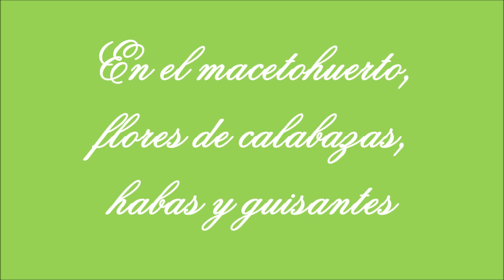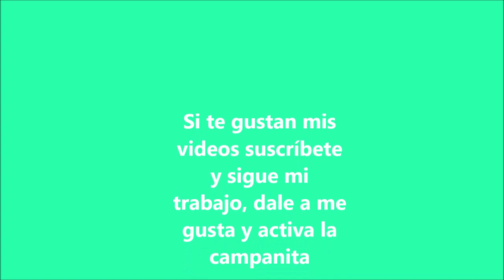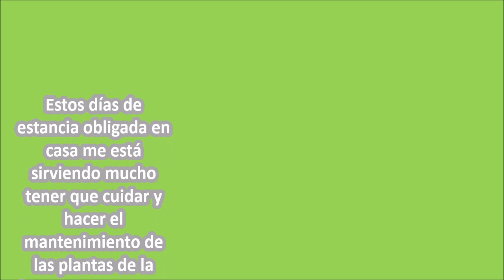Cultivo Orgánico de Habas - Zapallos calabaza - guisantes en Contenedor o maceta ,flores de calabaza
En el macetohuerto, flores de calabaza o zapallo, cosecha de habas, guisantes formándose, buena productividad pese a tormentas y viento, en recipientes reciclados y con buen sustrato con humus de lombriz , te recomiendo cultivar , buen resultado y muy entretenido.
In the garden pot, we see pumpkin flowers, beans harvest, peas forming, good productivity despite storms and wind, in recycled containers and with a good substrate with earthworm humus, I recommend cultivating, good result and very entertaining.